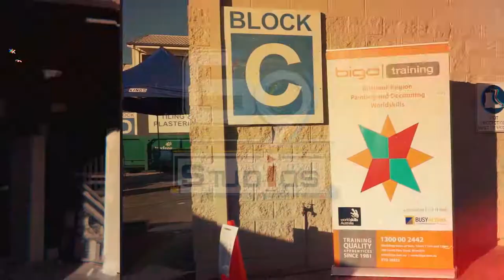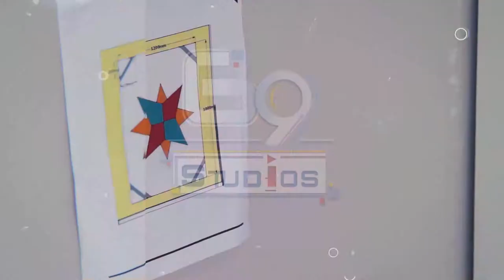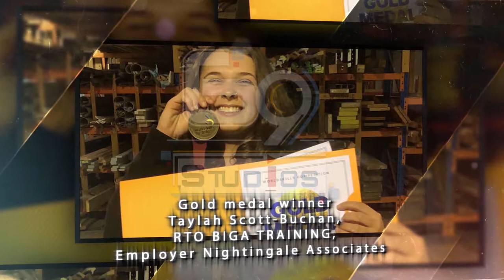LPA World Skills Promotional Video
Promotional Video Edit